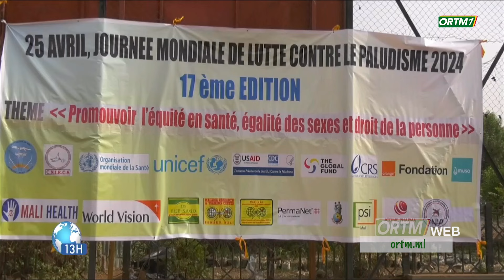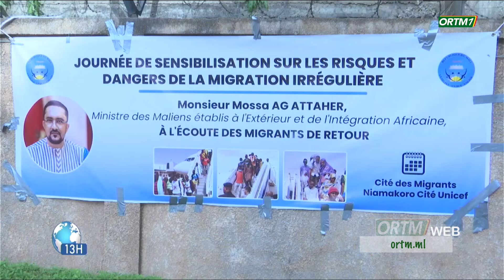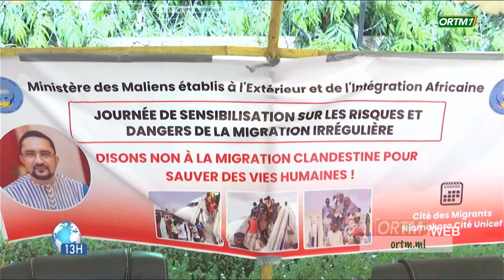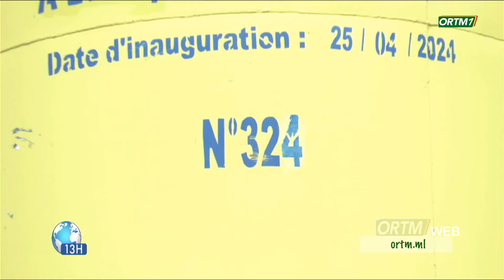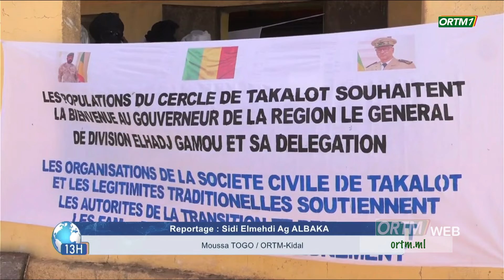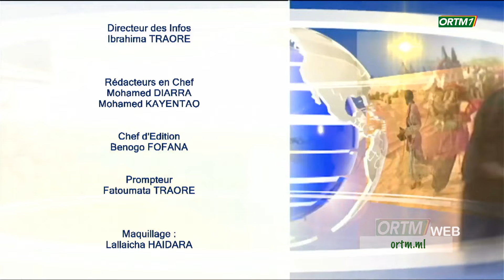Le 13h de ORTM1 du 26 avril 2024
ORTM-Info : Le 13h de ORTM1 du 26 avril 2024
Présentation : Habibatou K DIAKITE
Mise en ligne : Marcelle Y TESSOUGUE
Coordination : Tamsir DIABATE